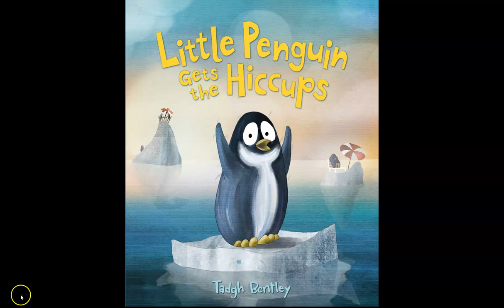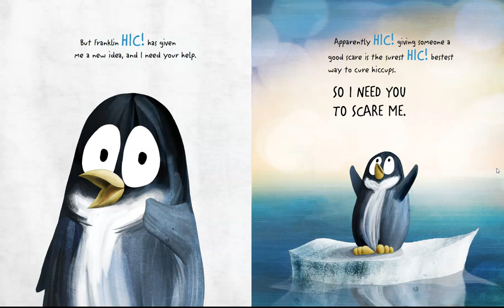Little Penguin Gets Hiccups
This story is part of a library choice board for my K-1 students.